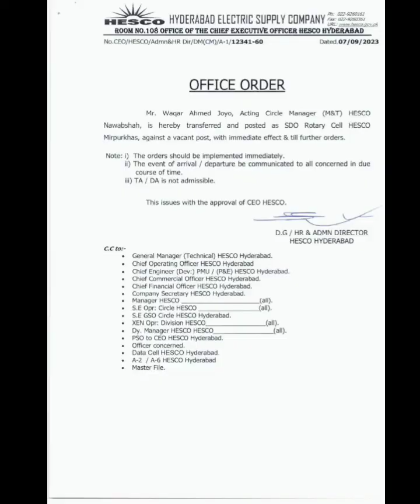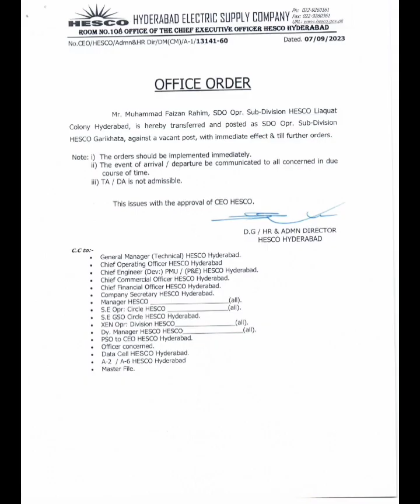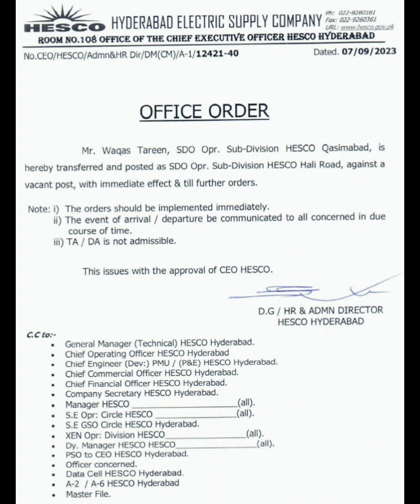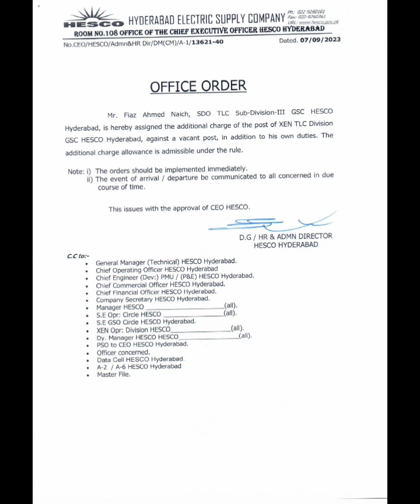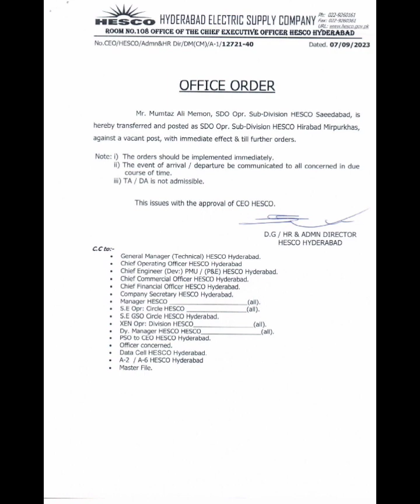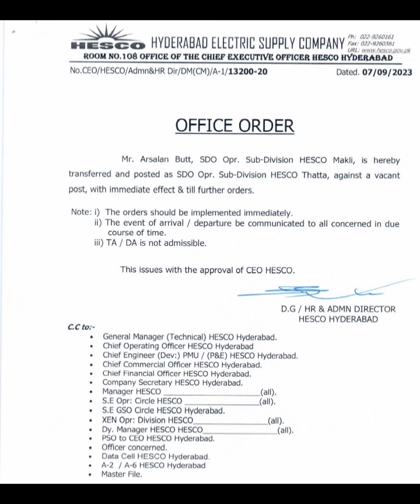HESCO SDO Transfer Postings Orders 8th September 2023